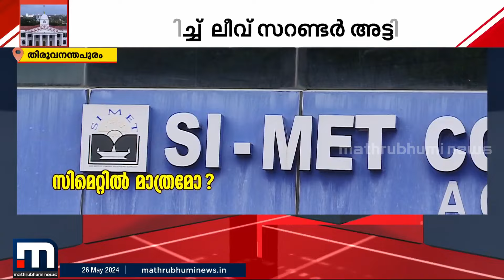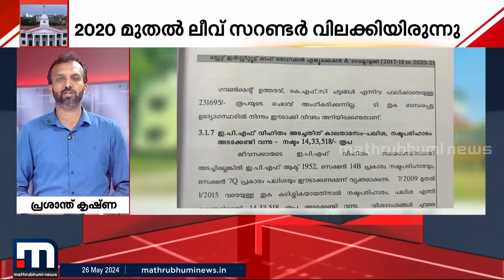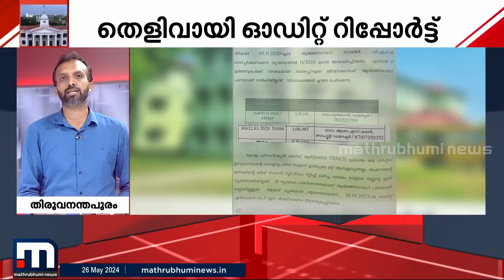ചട്ടം ലംഘിച്ച് ലീവ് സറണ്ടർ; ഡയറക്ടർക്കും ഡെ.ഡയറക്ടർക്കും ലീവ് സറണ്ടർ നൽകി സർക്കാർ സ്ഥാപനം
Happy viewing!